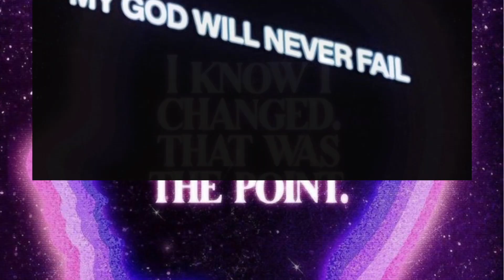They Tried To Crush Your Soul Chosen One 💍 But Realized You Can’t Break 🫣